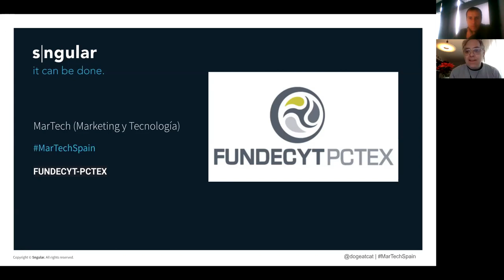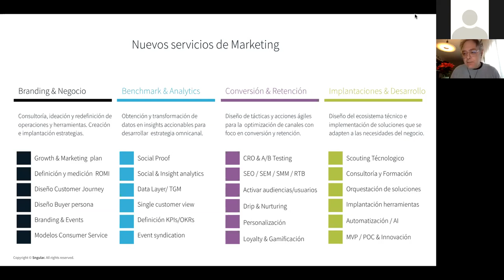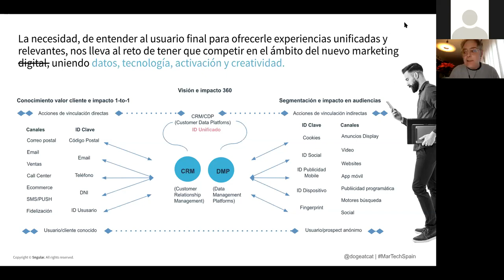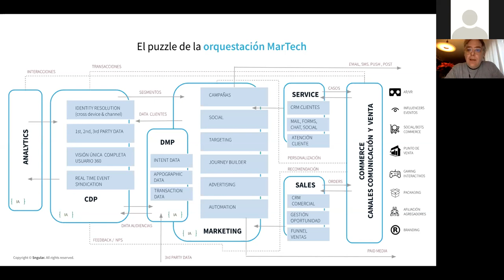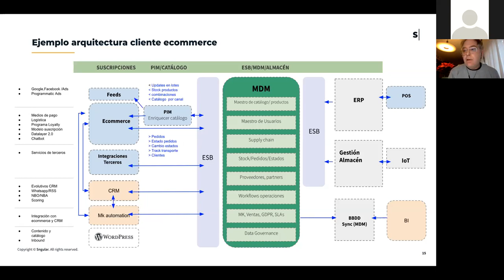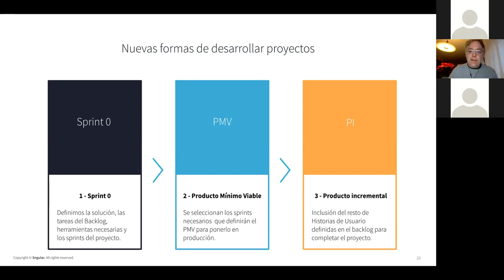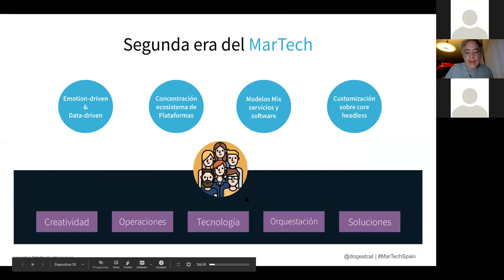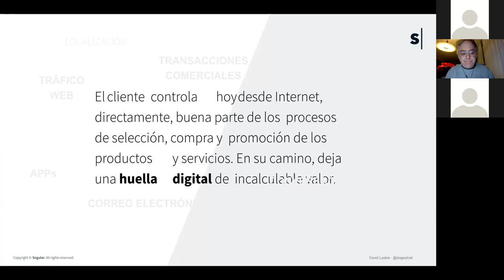MARTECH: HERRAMIENTAS PARA EL MARKETING TECNOLÓGICO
Sesión online que te proporcionarà una visión amplia sobre cómo la tecnología ayuda y está presente en todas las actividades de Marketing.

Acompáñanos para conocer los sistemas, herramientas y servicios que se utilizan en las principales compañías para ofrecer experiencias relevantes a través del conocimiento y relación con sus clientes; entender cómo podemos realizar acciones y campañas novedosas gracias a la utilización de las tecnologías disponibles; y disponer de los conocimientos necesarios para saber qué herramientas son indispensables hoy en día para poder competir de manera eficaz.

El Proyecto Oficina para la Innovación de Extremadura está financiado por la Secretaría General de Ciencia, Tecnología, Innovación y Universidad de la Junta de Extremadura y el Fondo Europeo de Desarrollo Regional de la UE (“Una Forma de Hacer Europa”) al 80%, y gestionada por FUNDECYT Parque Científico y Tecnológico de Extremadura.